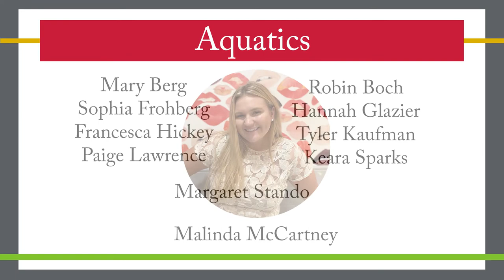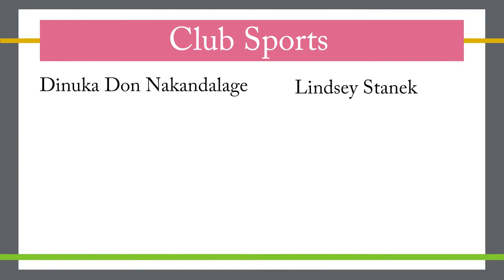2020 Campus Rec Graduating Seniors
🎓 🎓 Congratulations to the graduating class of 2020! We wanted to share the names of the Seniors who worked for us during their Tulane academic career. Thank you for everything you have done to make Reily a better place!